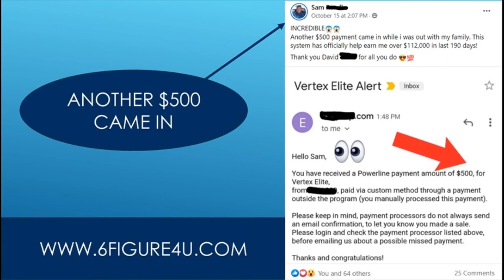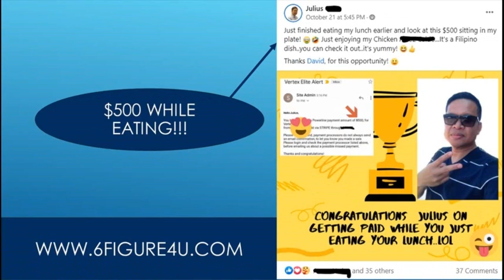How To Make $500 Daily Online - Earn $500 Daily From Google Translate (How To Make Money Online!)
) all my top make money online videos .

(easy way to make money online 2020!

The strategy i will be teaching is called affiliate marketing and  in my opinion  it is the best way to make money online in 2020 and beyond.Ryan hildreth reveals how to make money online doing nothing for absolutely free!

If you want to learn how to make money online then watch this video all the way to the end.In this video i show you how to get paid $500 in 1 hour automatically this is a very easy way to make money online in 2020.
We will also be showing you how to make money online fast for beginners.Earn $500 daily as a beginner lazy way to make money online free.

Solve the riddle and win free course worth $1000 to make money online and work from home- 01:24.

If you want to know how to make money online and work from home with probably the best passive income strategy of 2019 then make sure to watch this kevin david video where i show you step by step how to use clickbank and a super easy copy paste method to make money online in this affiliate marketing tutorial...

Easy1up
Easy 1 Up
forsage
forsage levels
forsage review
forsage compensation plan
Easy1up Review
Profits Passport